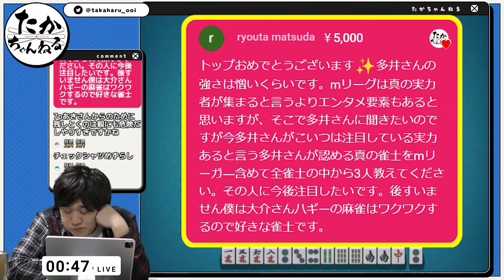【Mリーグ雑談】萩原聖人プロの代わりは誰にも出来ない【多井隆晴】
地獄から這い上がってきたハギーは面構えが違うぞϵ( 'Θ' )϶

◆多井隆晴が使っているPC：GALLERIA SHA9R-R39 渋谷ハル コラボモデル